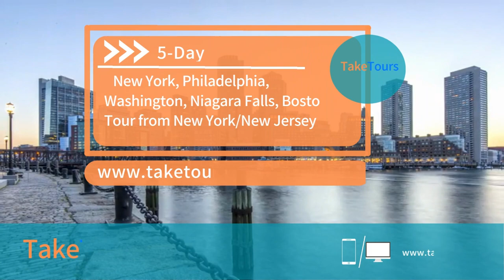Boston - New Haven - New York